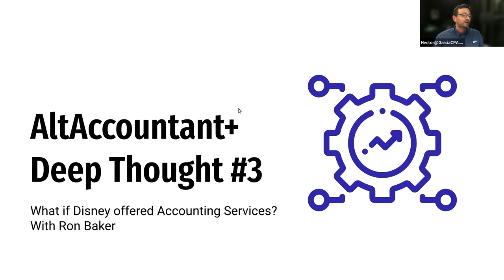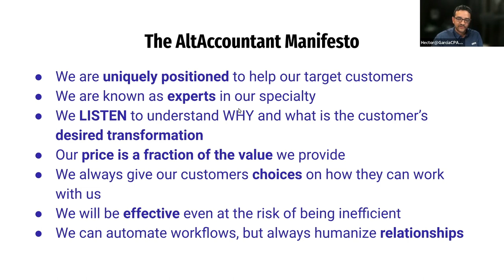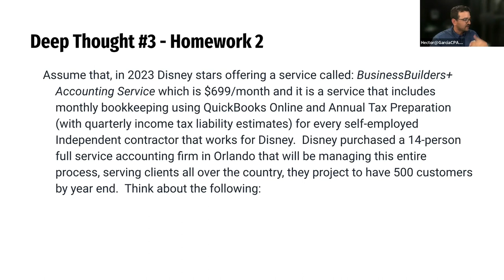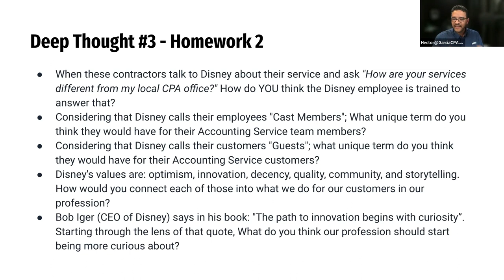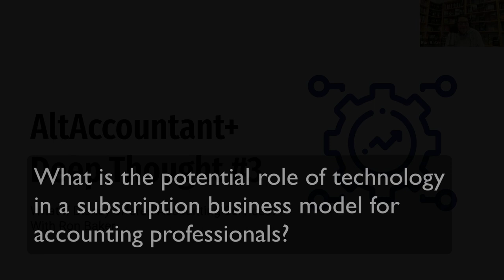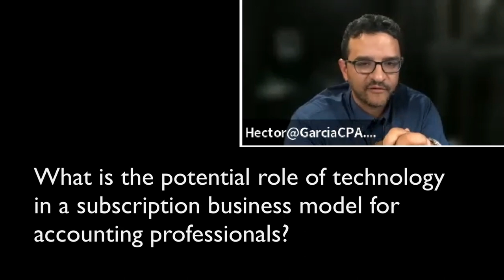What if Disney+ offered accounting services? with Ron Baker (EXCERPT)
Ron Baker's book

Timelines:
00:00 AltAccountant Manifesto with Hector Garcia
04:25 Thought experiment: What if Disney...
08:57 Ron Baker's thoughts about Disney offering accounting
10:19 Ron's take on the role of technology with a subscription model